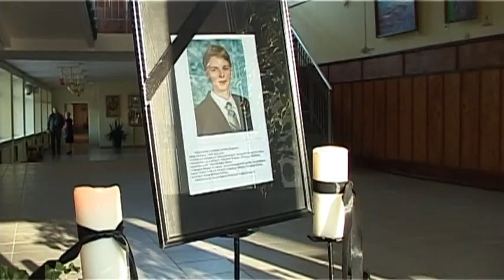Novadu vēstis/Skrīveriešus satrauc drošība pie dzelzceļa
TV Spektrs
7. aprīlī uz Skrīveru stacijas perona, pakrītot zem kravas vilciena, traģiski gāja bojā jaunietis. Par notikušo sākts kriminālprocess. Skrīveru iedzīvotāji baidās par drošību, jo pēc otru sliežu atklāšanas kravas vilcieni cauri Skrīveriem traucas ar ātrumu
50-60 km stundā. Viņuprāt, ir jāmaina vilcienu kustības modelis un jāizbūvē drošības siena.